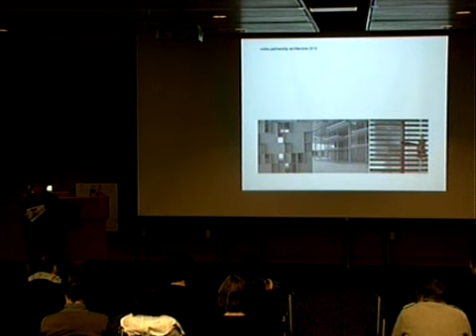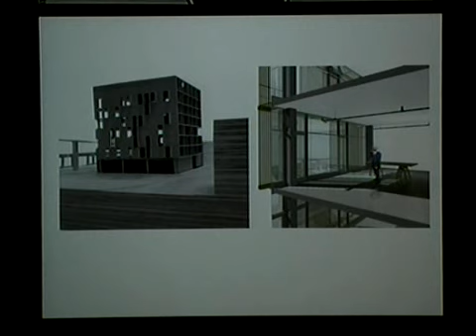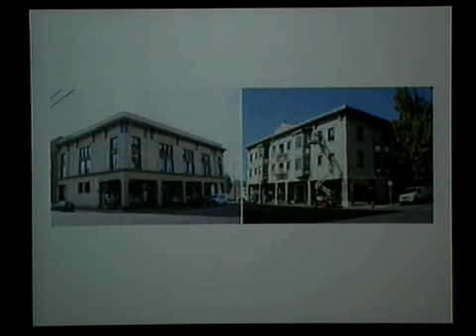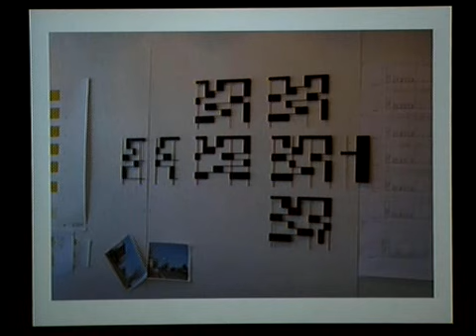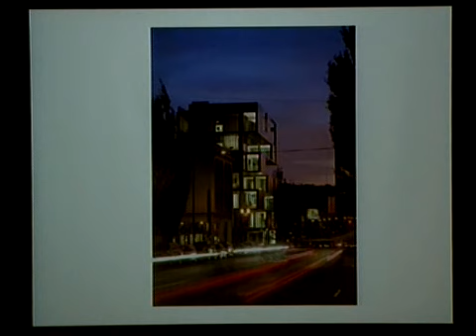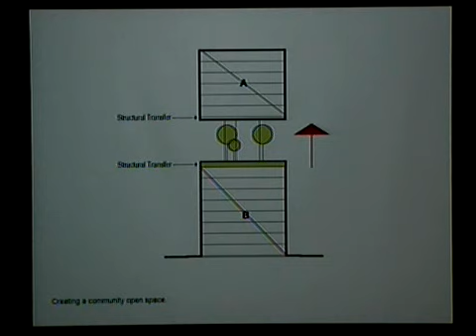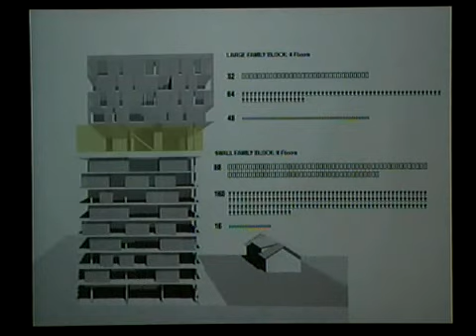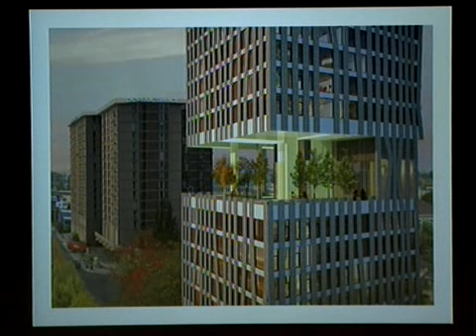UO-Portland Architecture Lecture Series(4).mp4